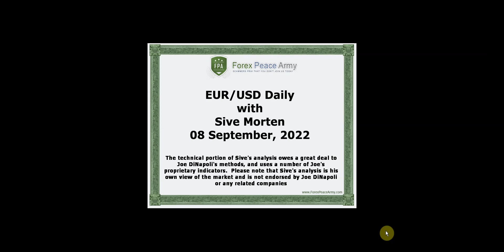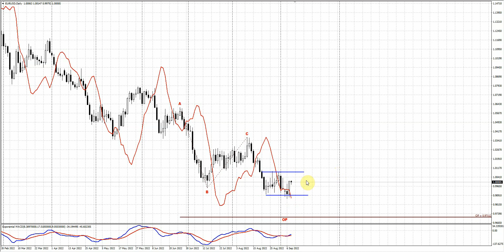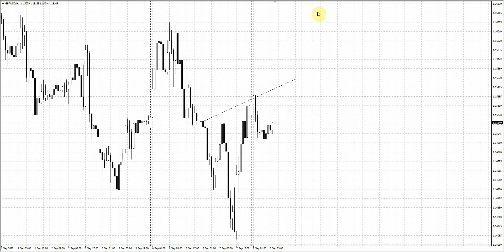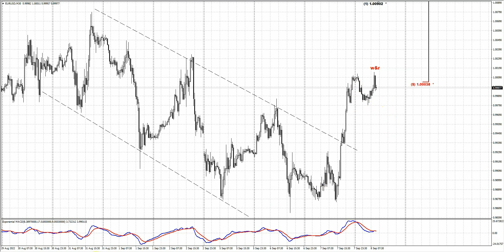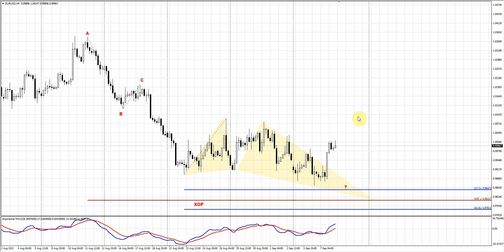ForexPeaceArmy| Sive Morten Daily EUR/USD 09.08.22